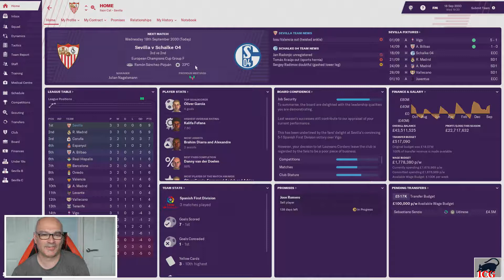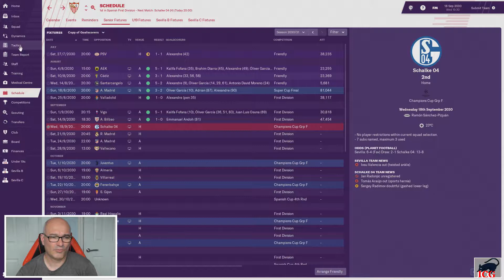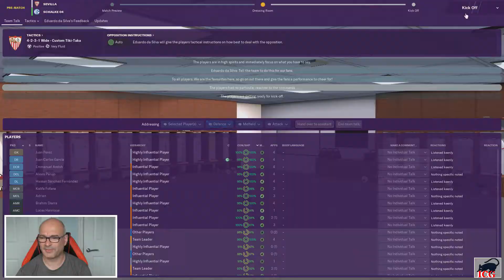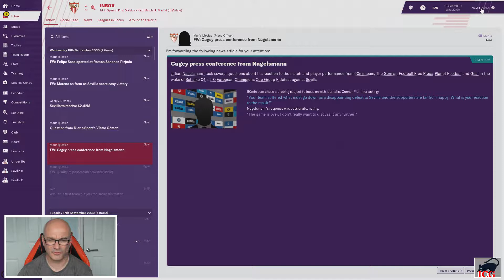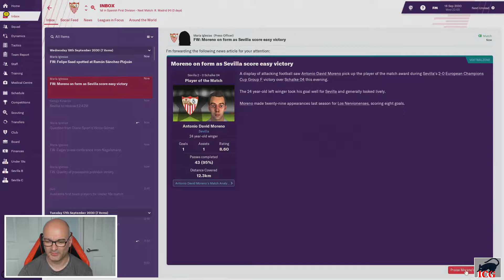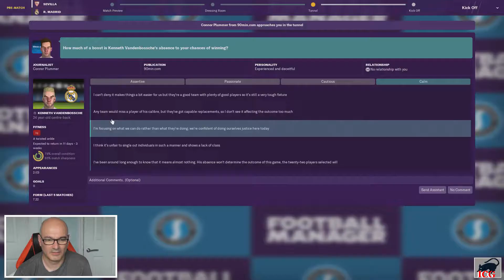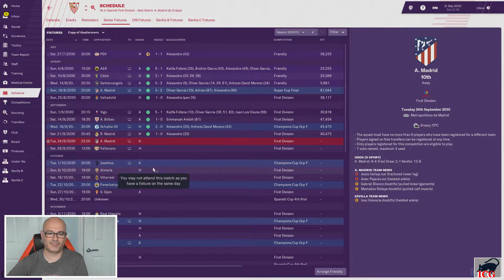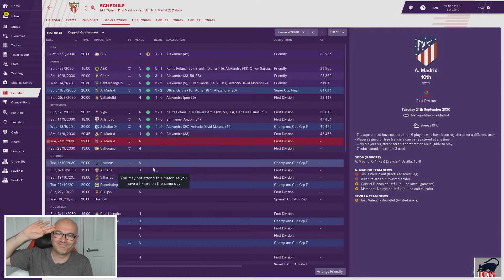Rags to Riches | Football Manager 2019 | Part 130 | Invincible's?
Rags to Riches is a Series much similar to the Journeyman, here we intend to start from the lowest Stats possible and lowest Reputation possible and no money.

 The idea is to build on that and become Rich! as well as creating a reputation that the best teams in the world will not be able to resist!

Upload Times - Monday, Wednesday and Friday 3pm